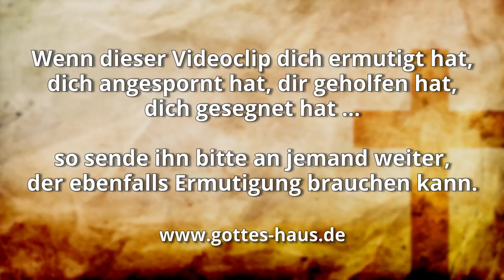Hilfe!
Wohin – oder an wen – wendest du dich, wenn du in eine Notsituation kommst? Was ist dein erster Gedanke? Wie ist es, wenn dir ein Missgeschick passiert? Schimpfst du oder ärgerst du dich? Jesus sagt, „dass jeder Tag an seinem Übel genug hat“ (Matthäus 6,34)

Es ist immer wieder eine Herausforderung, in den täglichen Attacken stehen zu bleiben. Ich erinnere mich an David. Wenn er sich Not, Schwierigkeiten oder feindlichen Angriffen gegenüber sah und ans Ende seiner eigenen, menschlich machbaren Lösungen kam, suchte er den Herrn. Er ging in die Gegenwart Gottes und bat ihn um Lösung und Strategie. An wen wenden wir uns?

In den Psalmen lesen wir die Frage Davids: „Ich schaue auf zu den Bergen. Woher kommt mir Hilfe?“ Und seine Antwort kommt gleich danach: „Meine Hilfe kommt von dem Herrn, der Himmel und Erde gemacht hat!“ (Psalm 121,1)

Halte diese Überzeugung in deinem Herzen fest: Meine Hilfe kommt von dem Herrn! Er ist mächtig in meinem Leben! Er wird einen Weg machen, wo ich keinen sehe. Er wird Türen öffnen, die ich nicht öffnen kann… und er darf Türen schließen, die für mein Leben nicht gut sind.

Ich hebe meine Augen auf zu den Bergen. Woher wird meine Hilfe kommen? Meine Hilfe kommt vom HERRN, der Himmel und Erde gemacht hat. Er wird nicht zulassen, dass dein Fuß wanke. Dein Hüter schlummert nicht. … Der HERR wird dich behüten vor allem Unheil, er wird dein Leben behüten. Der HERR wird deinen Ausgang und deinen Eingang behüten von nun an bis in Ewigkeit.
Psalm 121,1-8